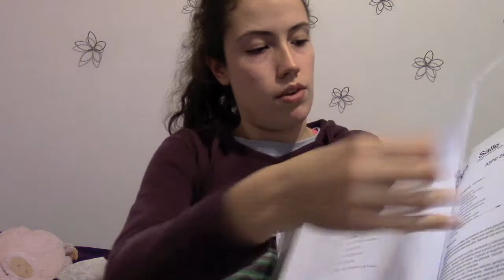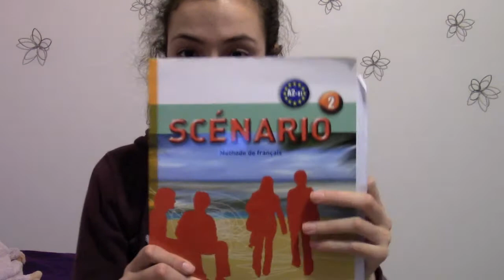Vlogmas 1: ¿Qué hay en mi mochila? (betún, carteles, libretas y otras sorpresas)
Empezare videos o vlogs diarios por el mes de diciembre y el primer video es ¿Qué hay en mi mochila?, les muestro que puedo llegar a ser desordenada o tambien muy organizada :D